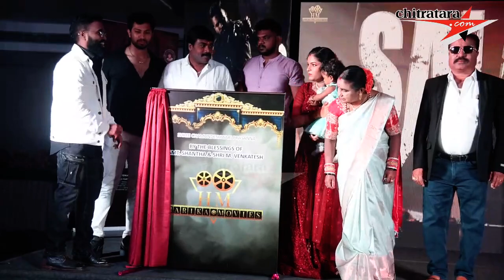Maar Film Song Launch Press Meet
Anil Venkataraju l Vijay Venkatesh